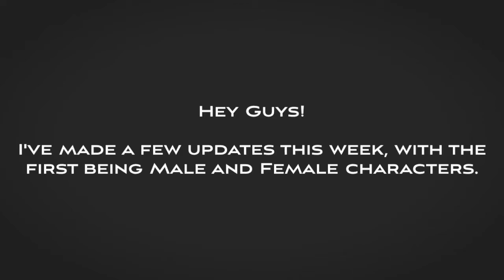Java Game Development | Ep. 14: Becoming a Mage!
Episode 14 of a development series of my Java Game, Rage Mage.

In this episode, I introduce the support for Male and Female characters. I also show the new Player Menu, for when you are becoming a Mage.

In this menu, you select either Fire, Ice, or Lightning as your element, and then you will become a mage. Your attacks will be based off of what element you chose.